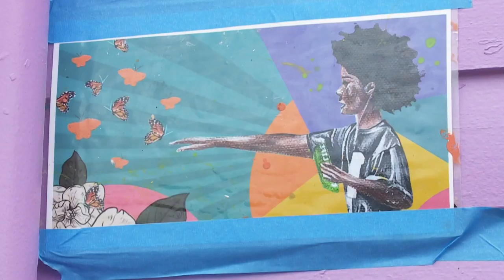Female artists painting murals across New Orleans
Three female artists are working on mural across New Orleans.